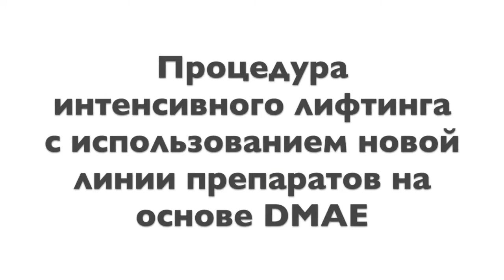Интенсивный лифтинг ELDAN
"Интенсивный лифтинг с использованием линии препаратов на основе DMAE бренда ELDAN

Ссылки на  заказ косметики из ролика:
Сыворотка с ДМАЭ Eldan DMAE Anti-Aging Essence Lifting Effect:

Крем с ДМАЭ Eldan DMAE Anti-Aging Cream Lifting Effect